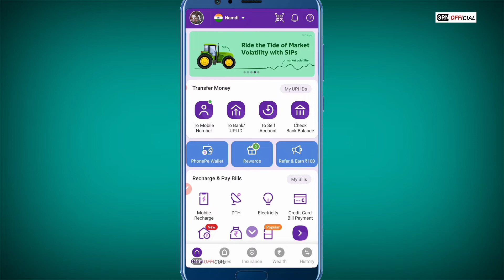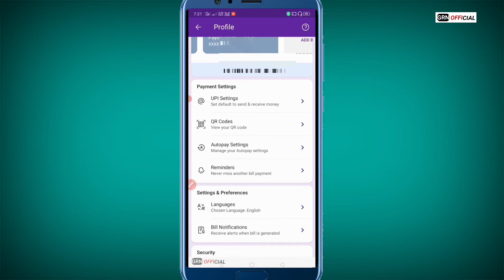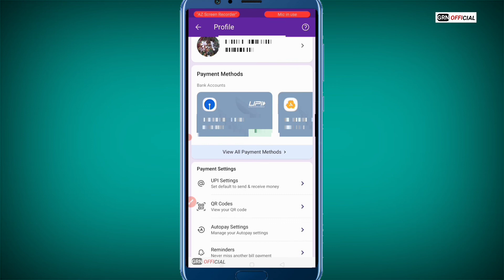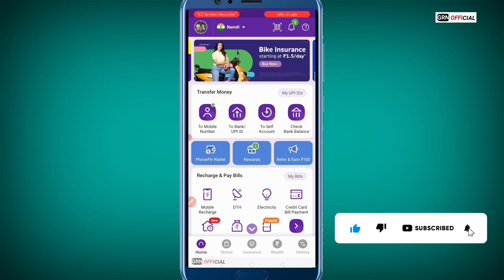PhonePe Se Bank Account Kaise Remove Kare | How to remove bank account from phonepe app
PhonePe Se Bank Account Kaise Remove Kare.
How to remove bank account from phonepe app.